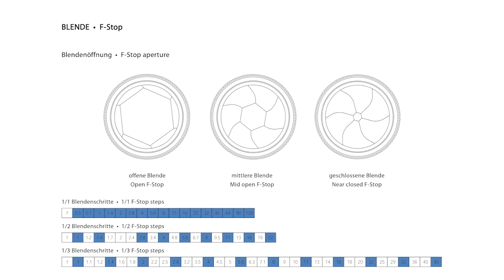Objektiv Blende 1